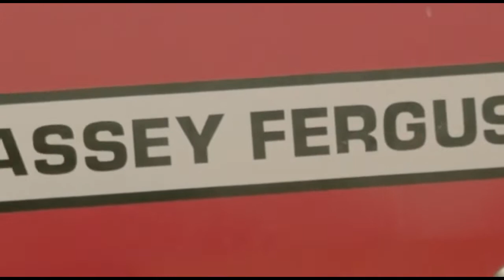Wheat Dogar thresher with Massey fergusson 240 tractor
Dogar thresher is very good harvesting thresher.
It give the good to the farmer. Easily harvest the wheat. There wheel is very big size. And help the tractor when it harvest the wheat the crop.